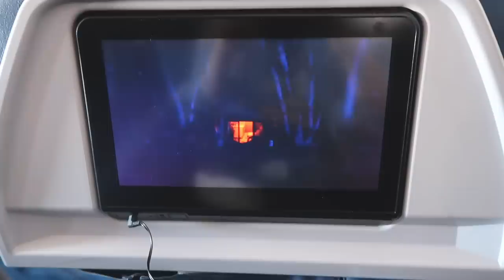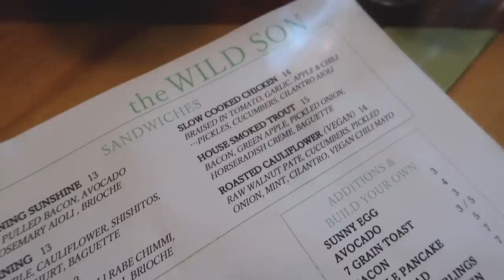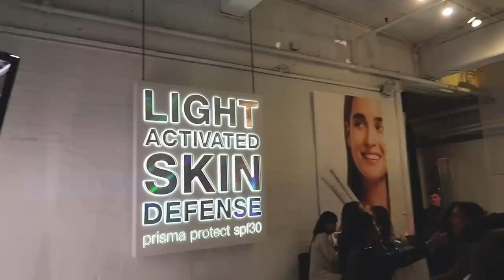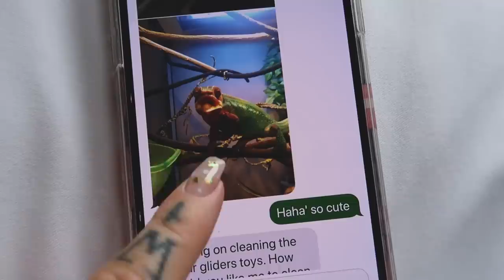RYAN IS A MEAN GIRL - NYC VLOG 🏙 | Kristen Leanne Vlog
Follow us to NYC! If you enjoy vlogs and want to see more of them, let me know by giving a thumbs up and comment! Dermalogica Prisma Protect